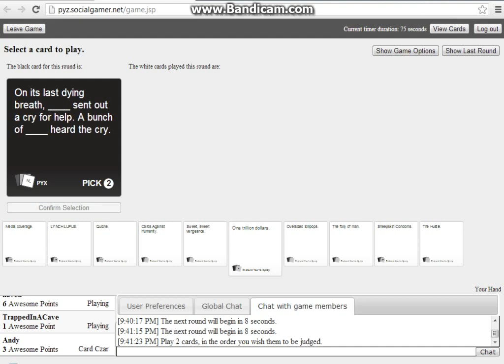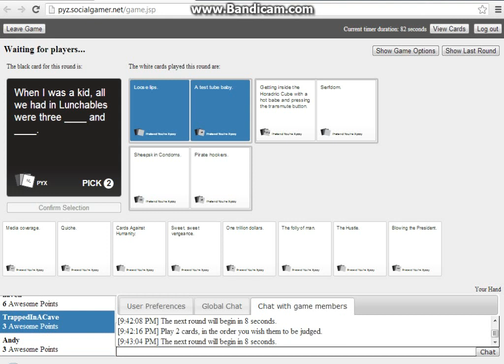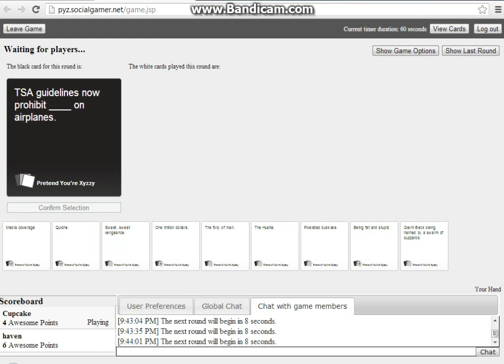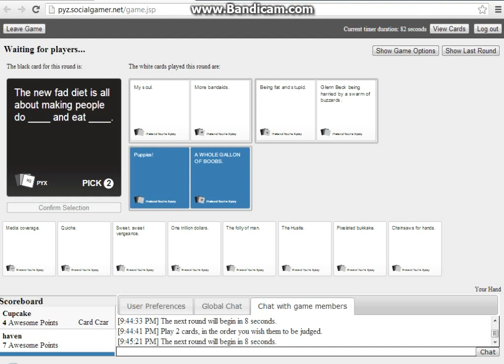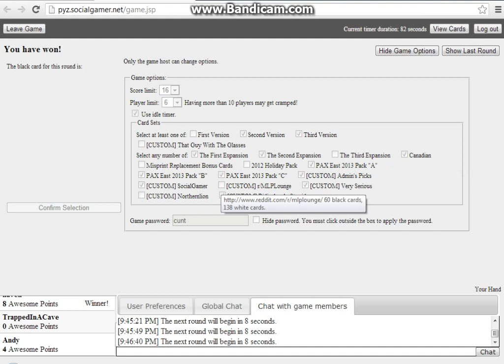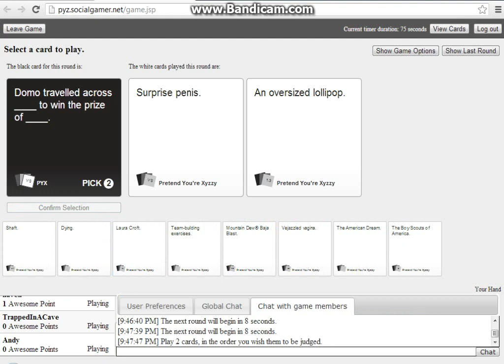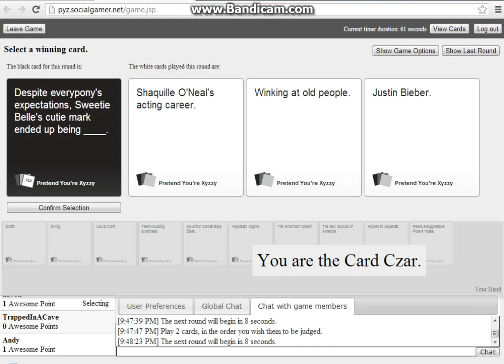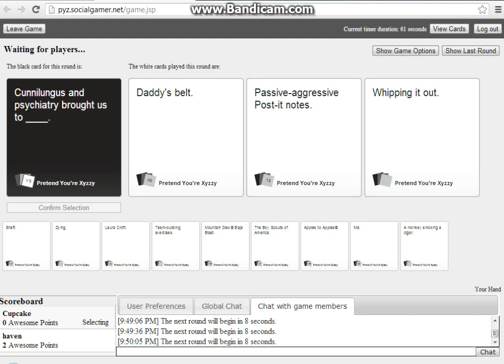cards agenst humanity part 2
as u see here.. were rly laughing at stuff that welllll.. could happen to make everyone else laugh cuz were being blonds ... awesome blonds xD